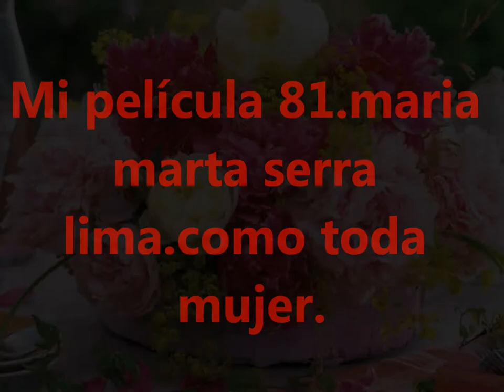MI PELICULA 81.MARIA MARTA SERRA LIMA.COMO TODA MUJER.